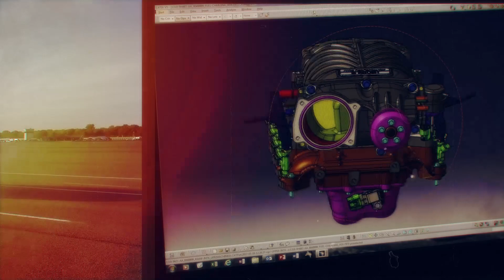Ford Performance Announces 2018 Mustang GT Roush Supercharger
Dave Pericak and the Ford Performance team announced an all-new Ford Performance and Roush co-developed supercharger for the 5.0-liter V8 engine for the 2018 Mustang GT at SEMA earlier today, rated at 700HP/610lb-ft of torque!